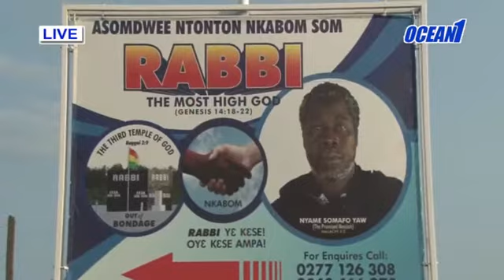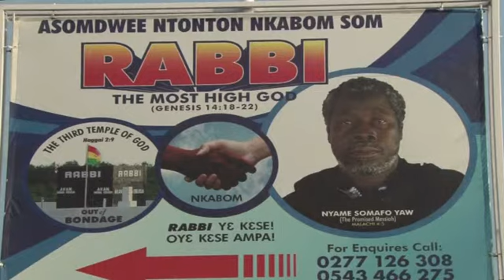TIME WITH NYAME SOMAFO YAW ON OCEAN 1TV